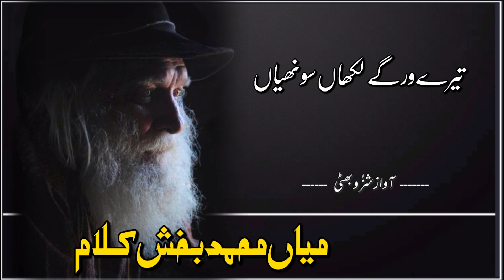Sufiyana Kalam ll Mian Muhmamad baksh Kalam ll Punjabi Kalam voice Shzu bhatti ll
Kalam Mian Muhammad Baskh

Voice : Shzu bhatti

provided by this channel (Shzu bhatti ) is